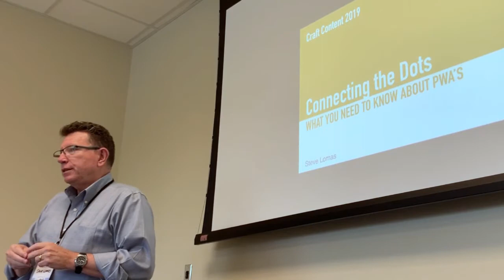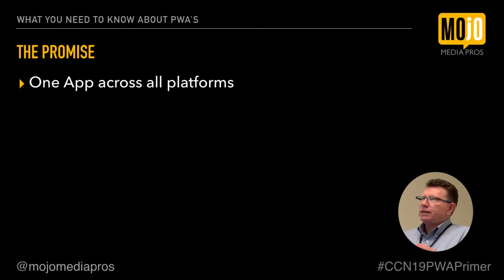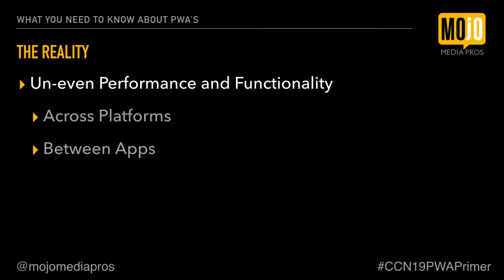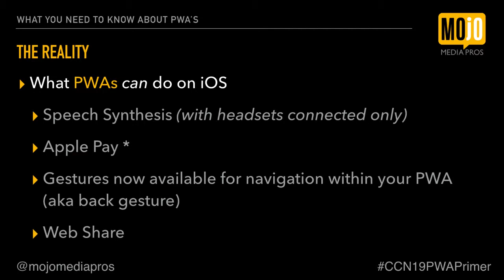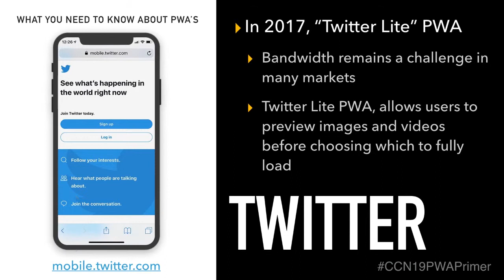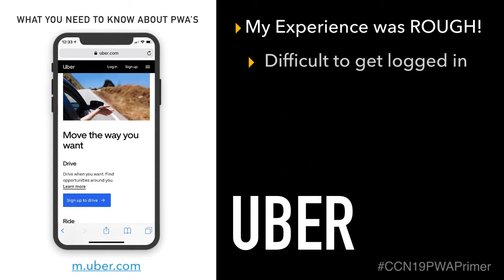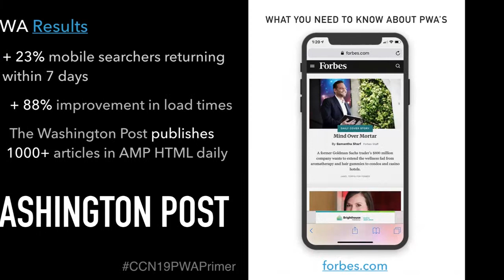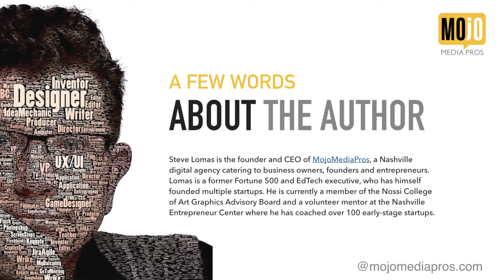SteveLomas CCN19 PWA Presentation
Steve Lomas' Craft Content Nashville 2019 video presentation, "Connecting the Dots: What you need to know about PWA's".

If you don't already know about Progressive Web Apps, this presentation will get you up to speed, "from zero to 60", in 30 minutes or less.

About the author:
Steve Lomas is the founder and CEO of MojoMediaPros, a Nashville digital agency catering to business owners, founders, and entrepreneurs. Lomas is a former Fortune 500 and EdTech executive, who has himself founded multiple startups. He is currently a member of the Nossi College of Art Graphics Advisory Board and a volunteer mentor at the Nashville Entrepreneur Center where he has coached over 100 early-stage startups.